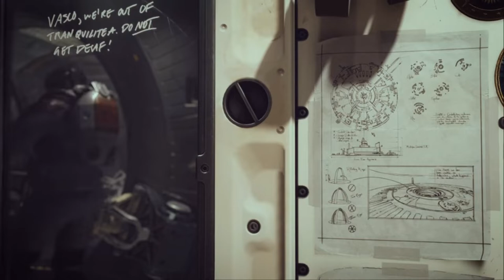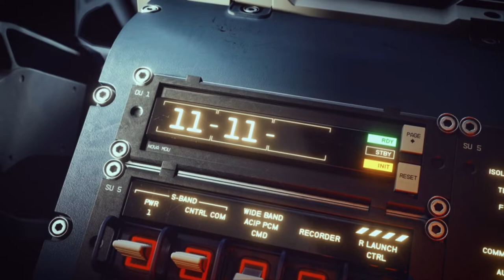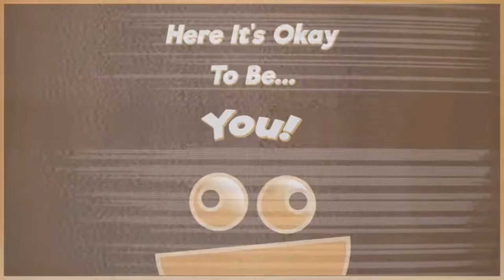Top 9 NEW Open World Games /Cinematic Trailer | PS5, XSX, PS4, XB1, PC, Switch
1 -The Day Before
Platforms: PlayStation 5, Xbox Series X and Series S, PC
2 -ELEX II
Platforms: PlayStation 5, PlayStation 4, Xbox One, Xbox Series X and Series S, PC
3 -Occupy Mars: The Game
Platform: PC
4 -Starfield
Platforms: Xbox Series X and Series S, PC
5 -CROWZ
FREE TO PLAY
Platform: PC
6 -My Friendly Neighborhood
Platform: PC
7 -Palworld
Platform: PC
8 -Slime Rancher 2
9 -Monsters Domain
Platform: PC